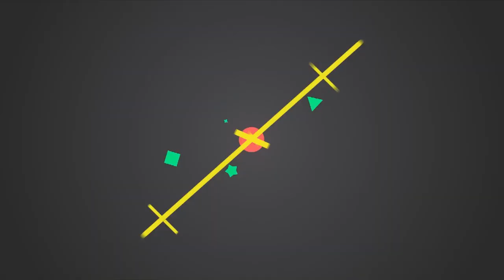香港第一名媛！嫁隱形富豪，搞酒店辦派對，徐子淇李嘉欣只能靠邊站|大嘴娛記